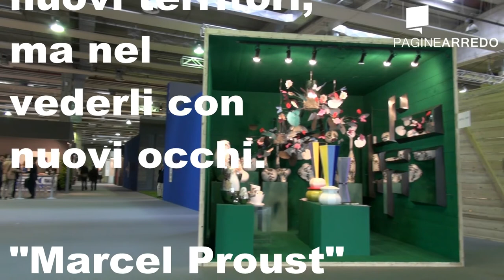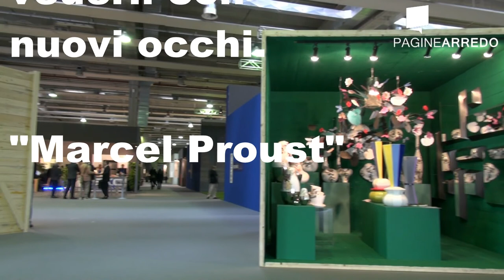ABITARE 100% PROJECT 2013 - Pad. 2 prima parte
Al padiglione 2 di Abitare Il Tempo 100% Project la creatività e il Saper Fare Italiano erano gli elementi essenziali, dove , il colore, il design ed un nuovo modo di esporre, pensato per un pubblico nuovo ed attento, dove la rappresentazione dell'oggetto è parte integrante di un percorso ricco di spunti e emozioni. Buona visione.